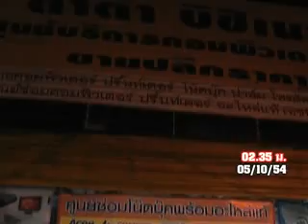ด่วนน.flv